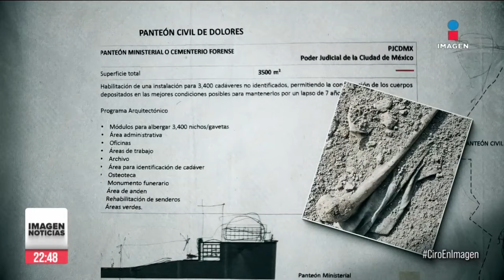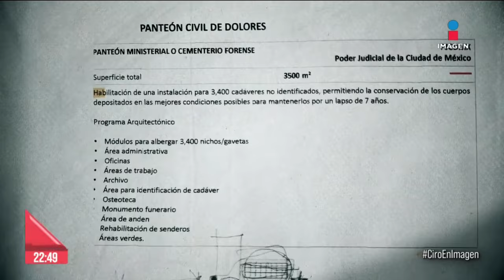Es la mayor fosa de personas desaparecidas en México y está en total abandono:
En estas condiciones de abandono está la mayor fosa común de personas desaparecidas en el país, ubicada en el Panteón Dolores en la CDMX. Este es un trabajo especial de Humberto Padgett